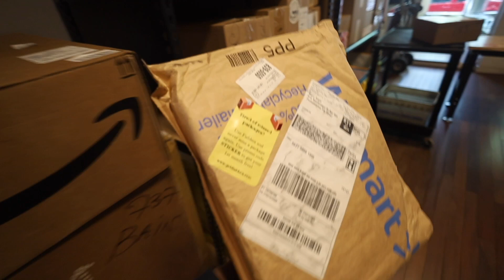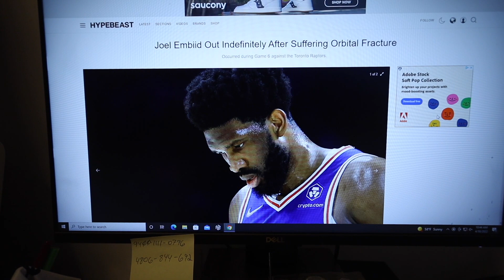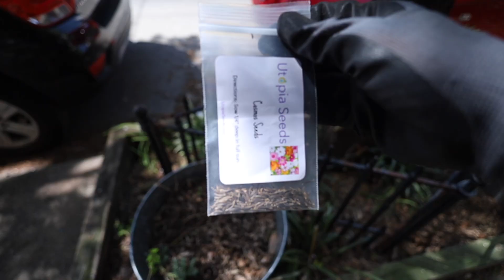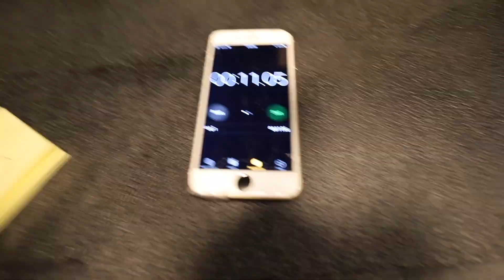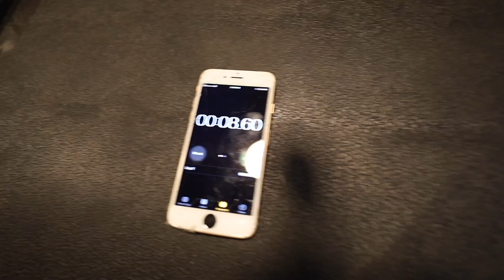Giveaway Winner Announced!!!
And the $50 Amazon gift card goes to.